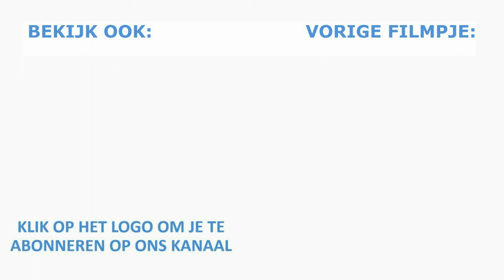ZADELPIJN, PIJN IN JE RUG? DIT MOET JE WETEN OVER HOE HOOG HET ZADEL VAN JE EBIKE MOET STAAN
Veel mensen met een ebike hebben het zadel te laag afgesteld. In dit filmpje legt Roel uit wat de juiste hoogte is en wat je eventueel kan doen als je toch graag makkelijk met je voeten bij de grond wil.

Je kan lid worden door op de knop 'LID WORDEN' te drukken. Je kan ook op deze link klikken